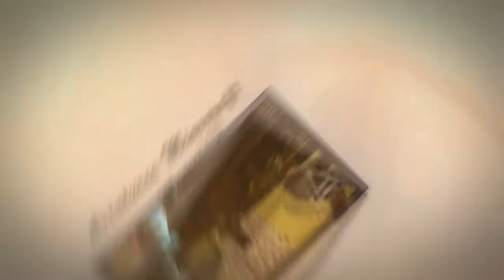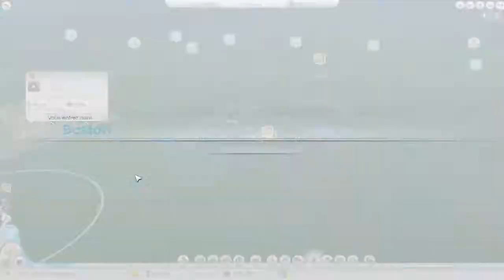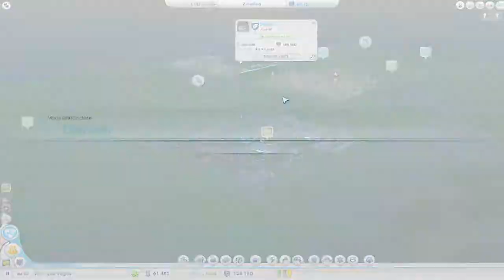SimCity : Saison 2 : Ep 3 : "Las Vegas a du mal"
Voici le troisième épisode de la saison 2 de SimCity "Construisons Las Vegas"

Bonne vidéo !

N'oubliez pas les commentaires et les pouces verts ^^ !